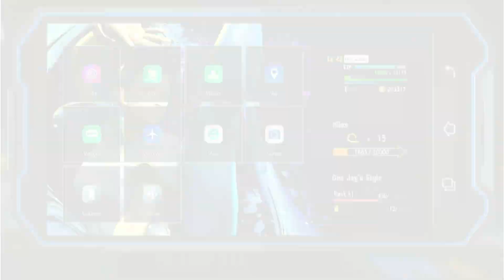SF6 World Tour Blanka new interactions moves & SA